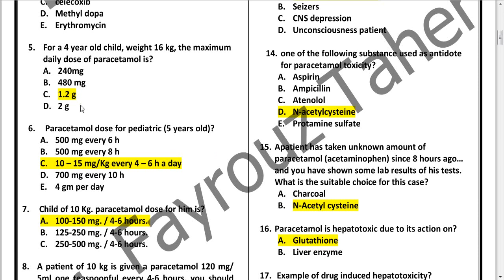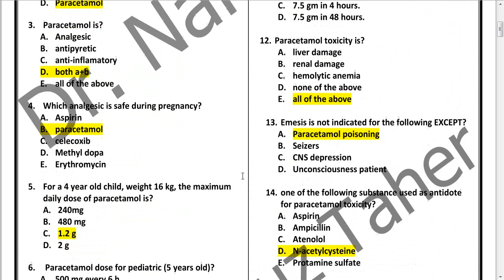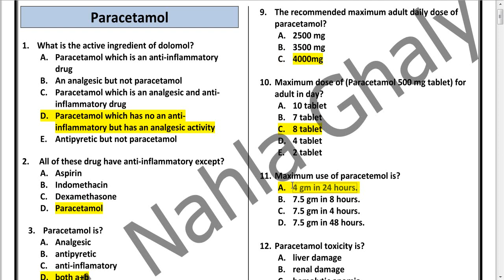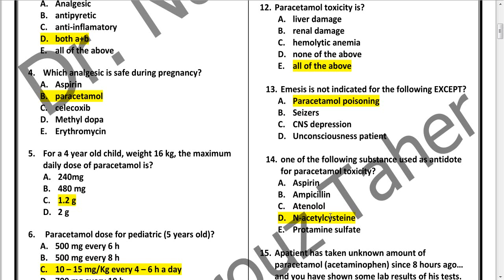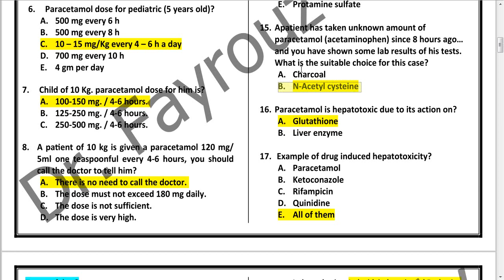Analgesics 17 Free Q From Total 110 Q